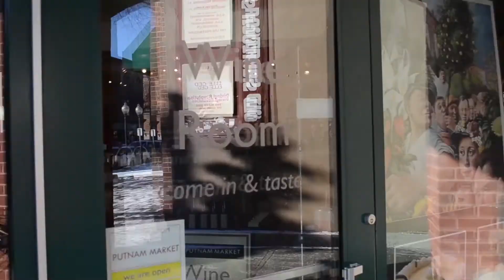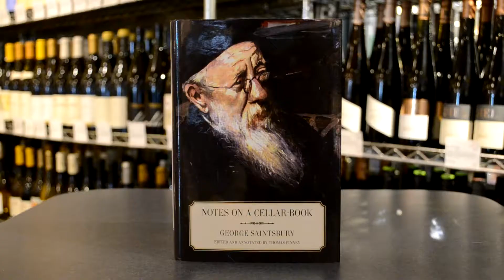Describing Wine: Part 1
William goes back in time to the beginning of the 20th century to see how we used to describe wine.

Wine Wisdom from William - #161